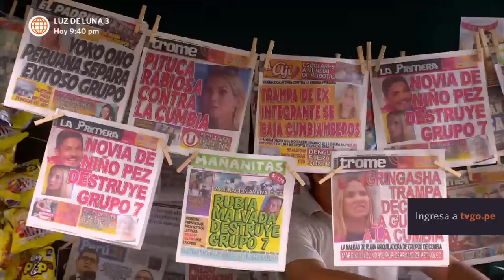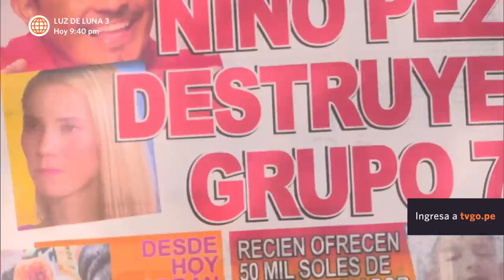Al Fondo hay Sitio 10: Maca no pudo evitar que Mike descubra lo que hizo por Joel (Capítulo n° 247)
¡LA YOKO ONO DE LA CUMBIA! 😱 Macarena intentó que Mike no se entere de lo que hizo por ayudar a Joel. 😳 Pero sus planes terminaron mal. 🫣